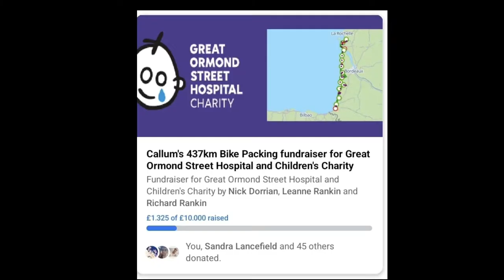Doing the Fundraiser for GOSH ~ Day 2